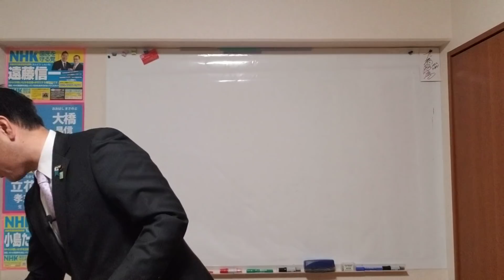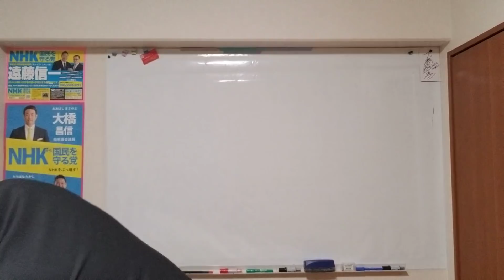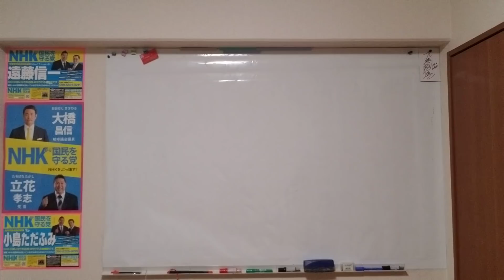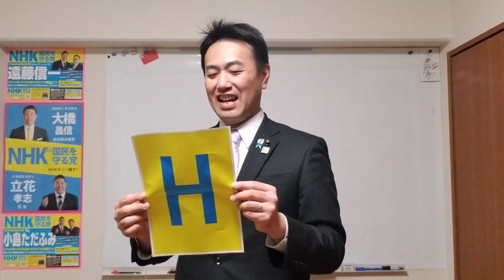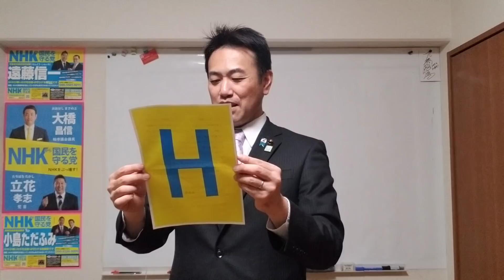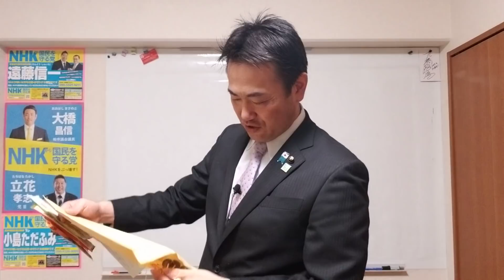立花党首と加陽麻里布さんてやっぱり仲がいいのね（笑）と開封の儀。また奴からの無茶ぶりが･･･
ＮＨＫから国民を守る党、千葉県柏市議会議員です。悪質な集金人が来なくなるＮＨＫ撃退シールをご希望の方はNHKから国民を守る党のHPからか
または･･･、

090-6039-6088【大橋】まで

2017年に発売したものは絶版しましたが、2019年12月13日に改訂版が発売されます。